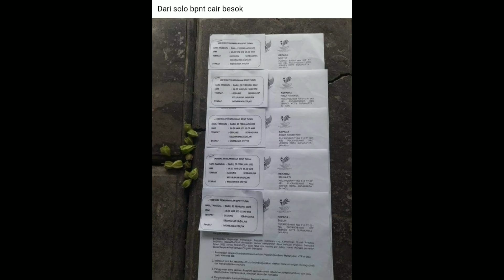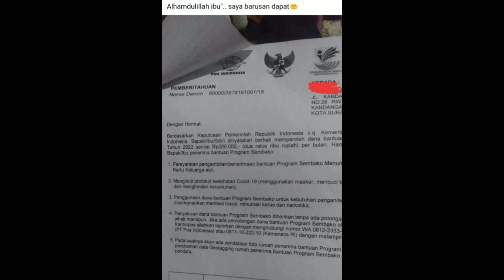CEK SEKARANG JUGA UNTUK PENCAIRAN BPNT BESOK DI POS DI WILAYAH INI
Bpnt
Pkh
info pkh
info bpnt